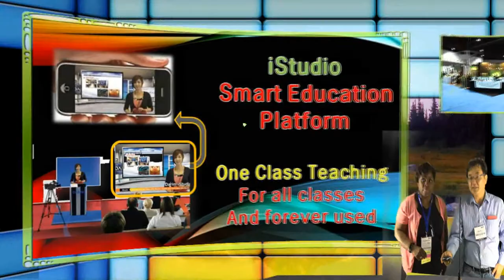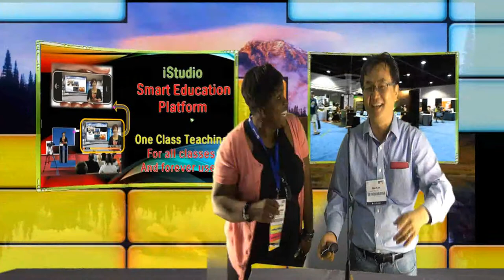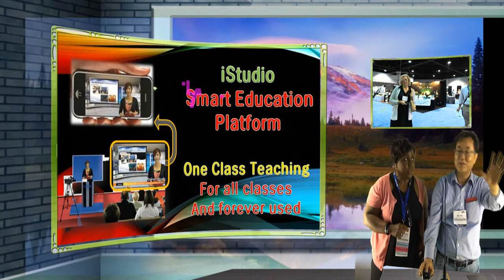iStudio Presentation with Livia at ISTE2014, for MOOG,Flipped Class